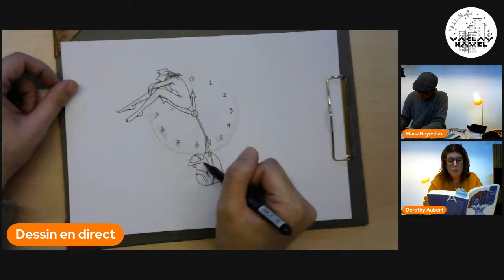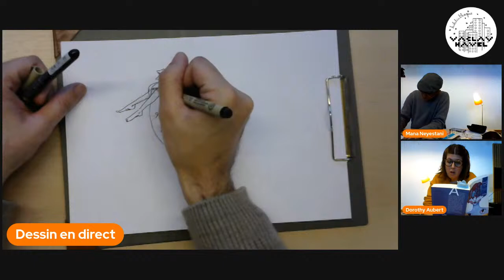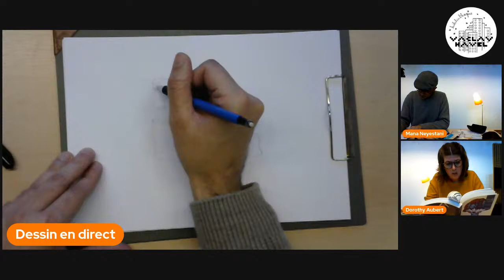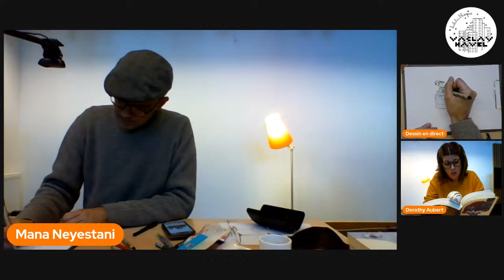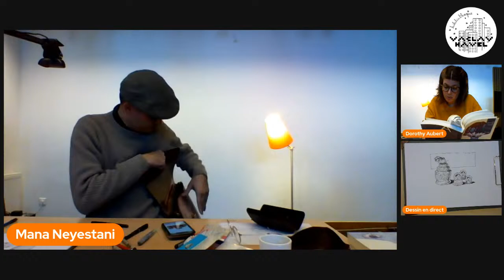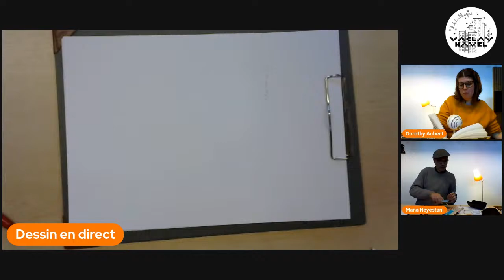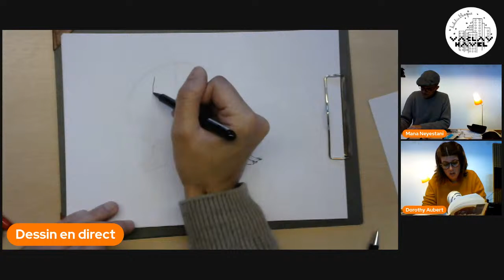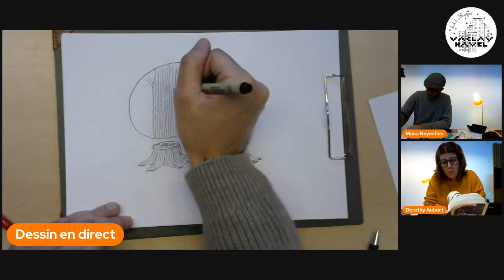Lecture dessinée INDÉS avec Dorothy Aubert et Mana Neyestani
Dorothy Aubert, éditrice de Belleville éditions, propose une lecture d'extrait du roman "La complainte de la limace", de Zahra Abdi.
Une projection d'illustrations réalisées en direct par Mana Neyestani accompagnera la lecture.